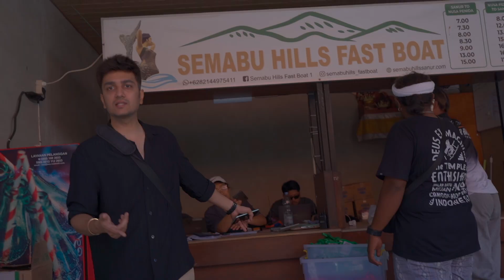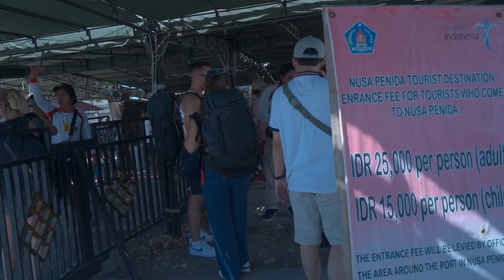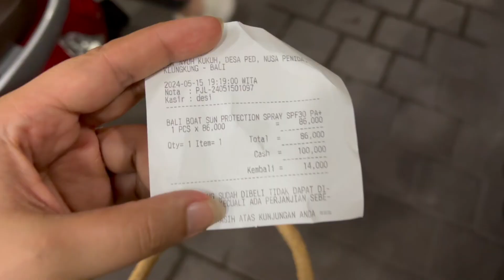FERRY TO NUSA PENIDA🌴 | NEGOTIATIONS | SWEATY AND SALTY | BALI 3/10 BHAVNA KWATRA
Register for FRENCH TRAINING-

HOLA!

Here we go with the 3rd vlog of the Bali series. Bali is so goos even for the eyes if you're visiting this place virtually too. Beauty!